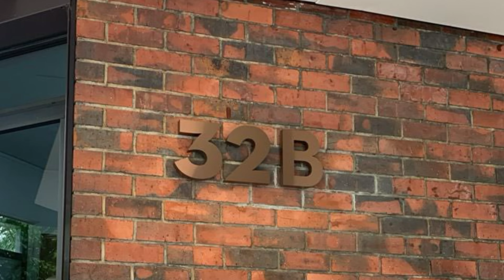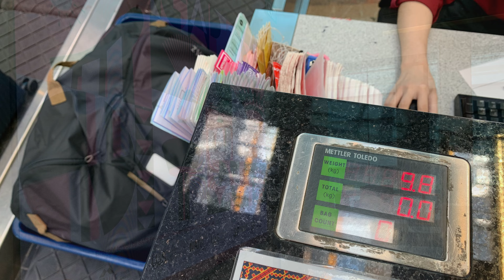Quiet Luxury Tennis Trip To Singapore : Episode 224